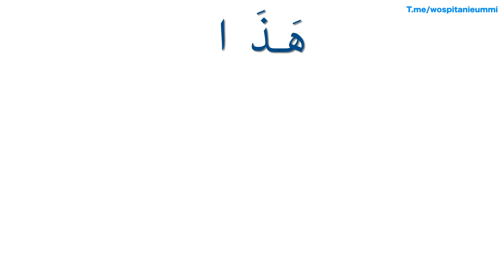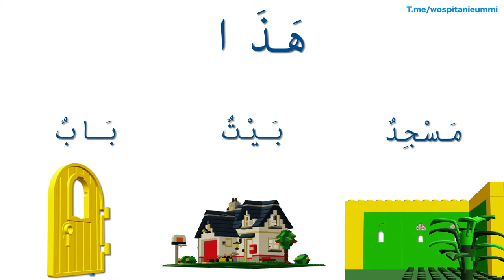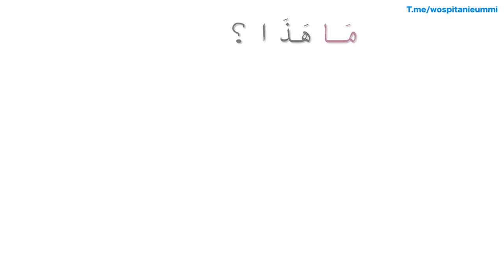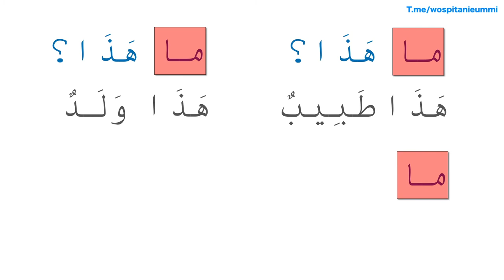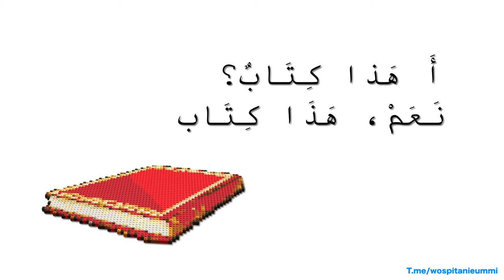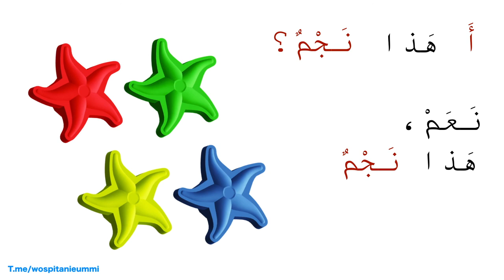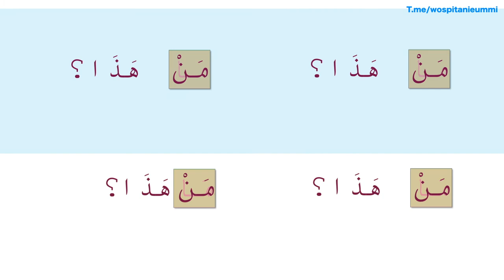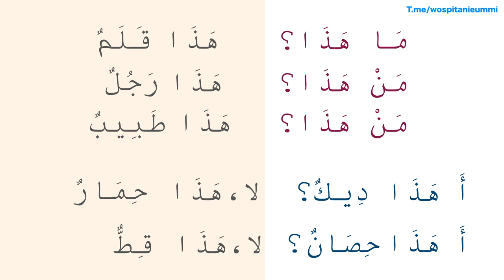الدرس ٢ من كتاب دروس اللغة العربية لغير ناطقين بها. الفوائد نحوية